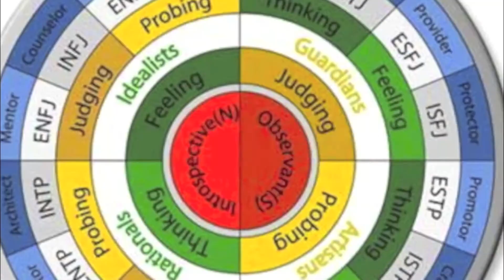It's the NFGeeks Christmas Movie Special! Episode IV: Die Harder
Mike, an ENFP, and Noah, and ISTJ discuss for Christmas various movies that involve Christmas. In this episode the movie Die Hard II: Die Harder is discussed.